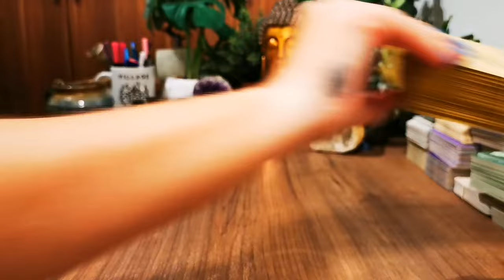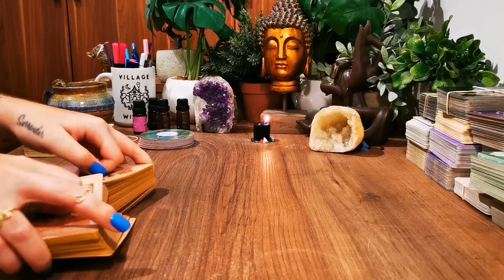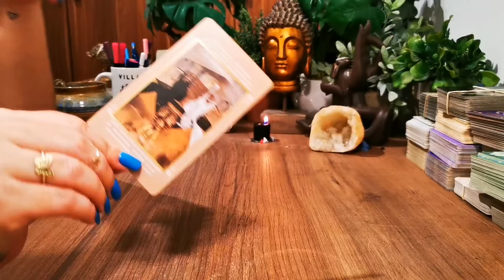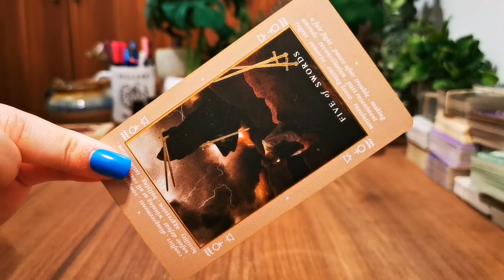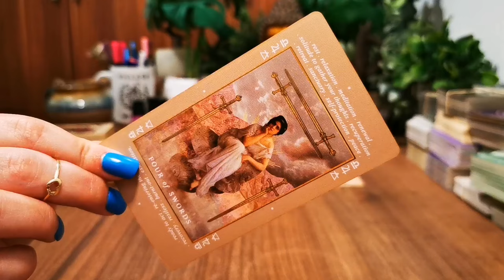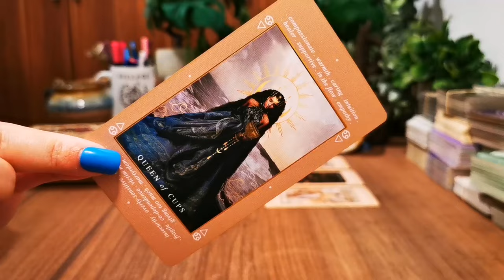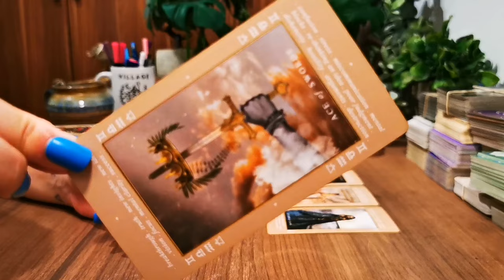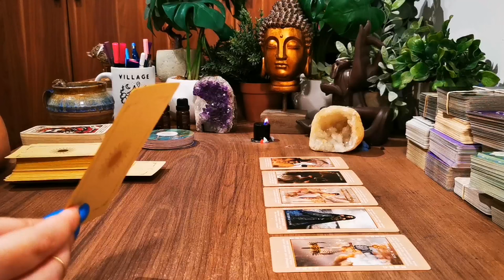PISCES [Timeless] 🌿👑 "Time to SNAP OUT OF IT AND SHINE!"⭐️⚡️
Past Life Regression Course $49.99

to find online courses, meditations, e-books, and more to help you manifest your dreams easily and quickly!